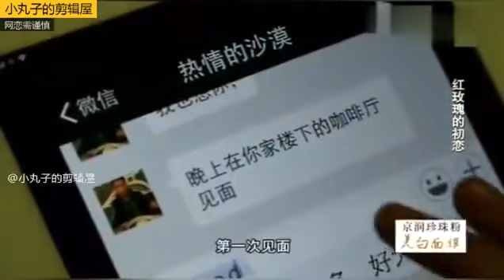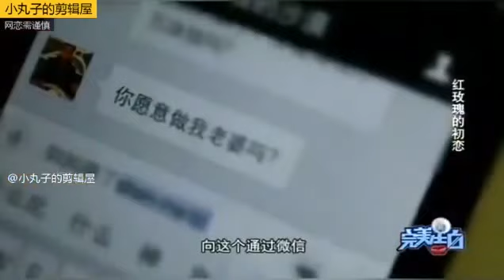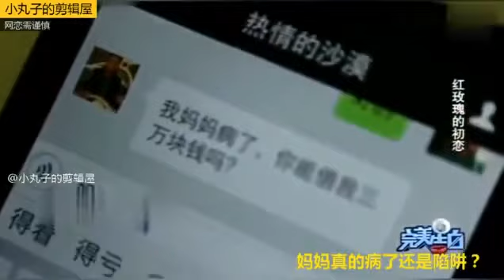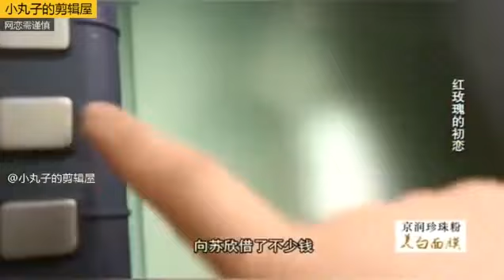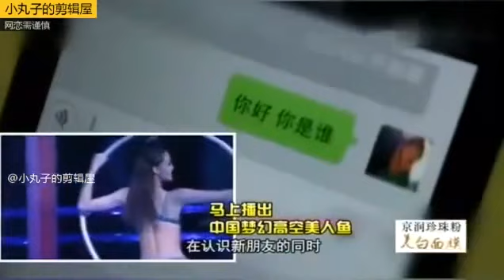活該！漂亮中年阿姨網戀被騙得好慘